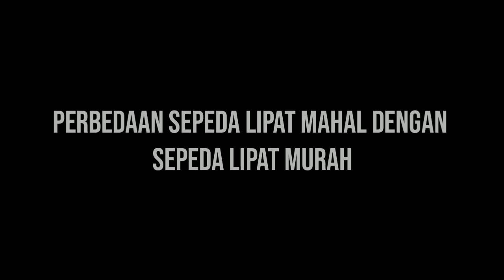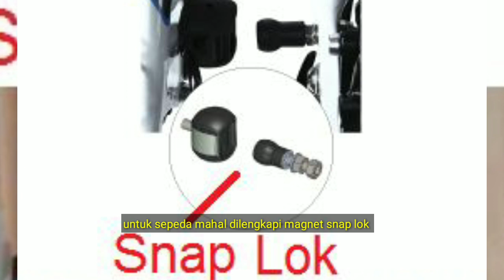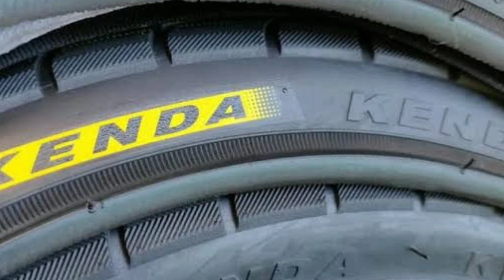Perbandingan Seli harga murah vs Seli harga mahal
Video kali ini tentang previw perbandingannya harga dan part sepeda lipat murah dan sepeda lipat mahal
Mungkin semenjak booming di tahun 2019 produk local memproduksi sepeda lipat, virus sepeda lipat ditahun ini sudah banyak dan tak terbendung lagi.
Buktinya banyak produsen dan jenis sepeda yang di produksi mulai harga murah sampai yang mahal.
Untuk memberikan wawasan kami beri perbandingan yang singkat.
Tidak ada yang salah jika anda membeli seli murah dari pada mahal namun bukan untuk gowes tapi untuk keren2an dan gaya ajah.